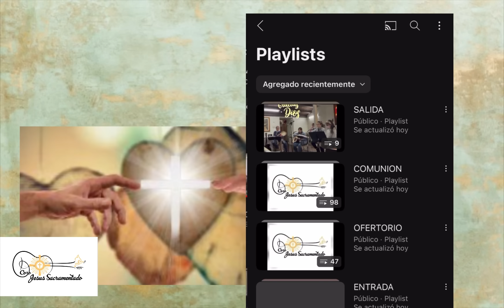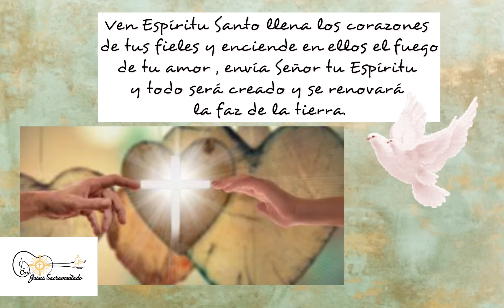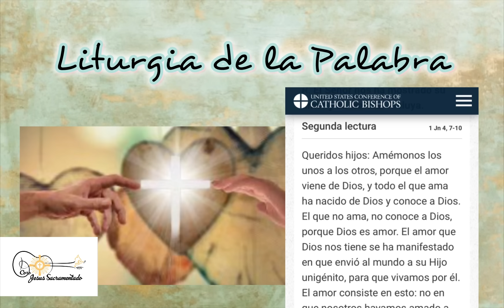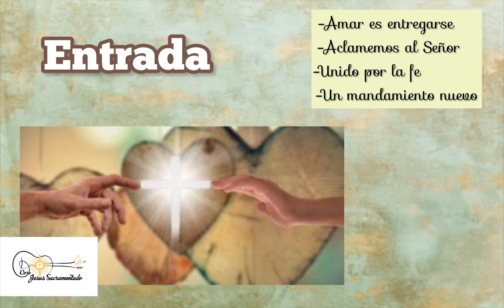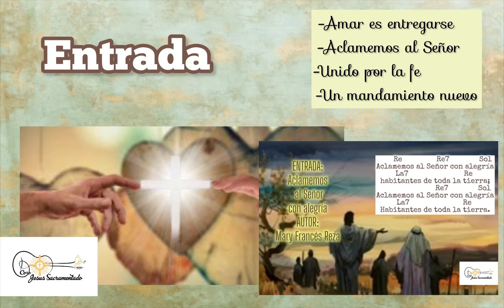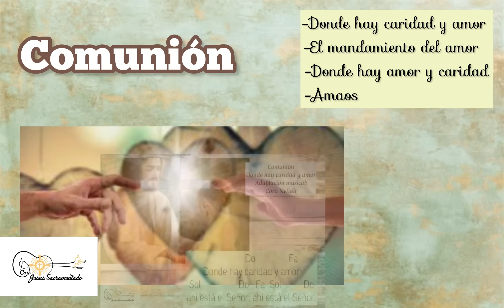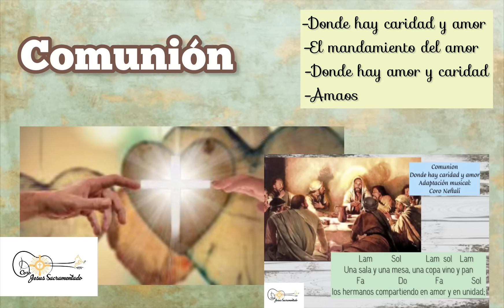Esquema de cantos para el 6 Domingo de pascua ciclo B día 05/05/24 letras y acordes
Esquema de cantos para la misa del VI DOMINGO DE PASCUA CICLO B día 05 de Mayo del 2024

Si quieres hacer una donación a este canal puedes hacerlo por medio de PayPal